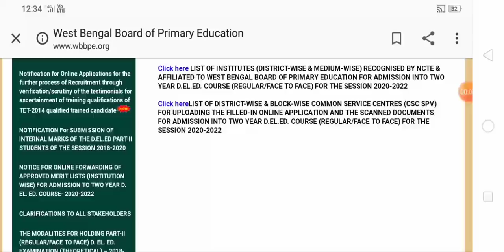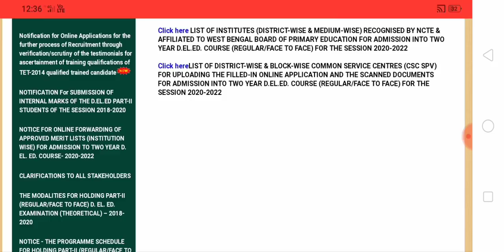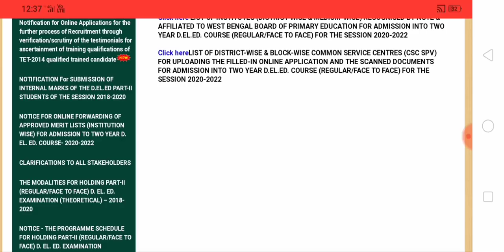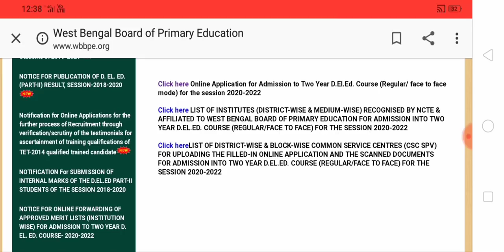PRIMARY TET NEWS TODAY/PRIMARY TET 2014 OFFLINE VERIFICATION NEWS/PRIMARY TEACHER RECRUITMENT 2014